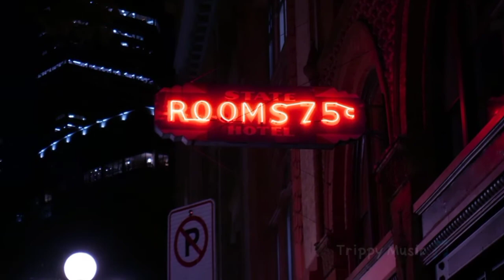Back to you